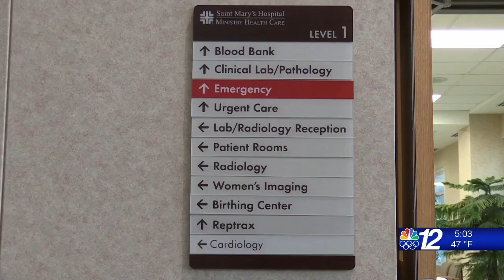Knitted Knockers 10-25-21